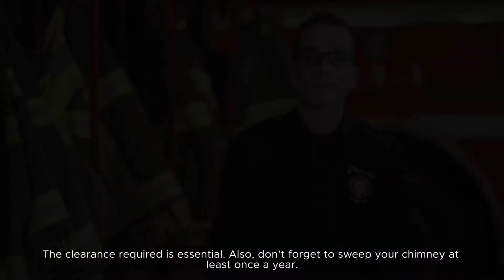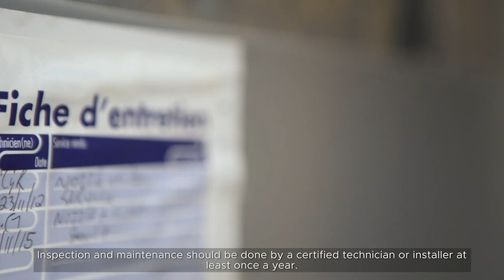Sécurité relative aux moyens de chauffage - Safety regarding heating systems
English follows- Courte vidéo sur les mesures à prendre pour assurer la sécurité de nos moyens de chauffage - Short video on how to keep our heating systems safe